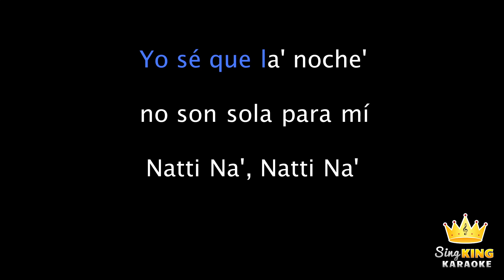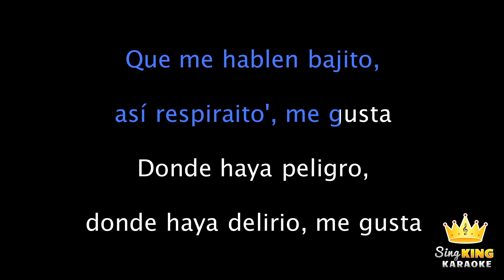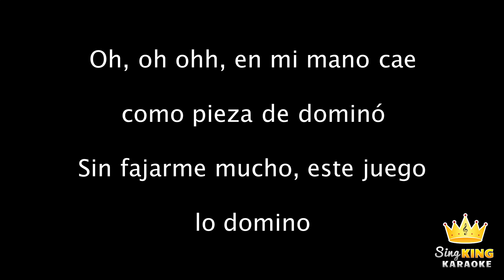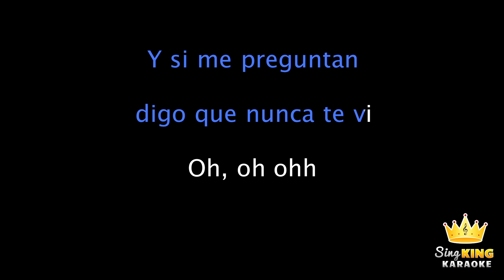Natti Natasha - Me Gusta (Karaoke Version)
Karaoke sing along of "Me Gusta" by Natti Natasha from Sing King Karaoke

Karaoke sing along of “Me Gusta” by Natti Natasha by Sing King Karaoke.